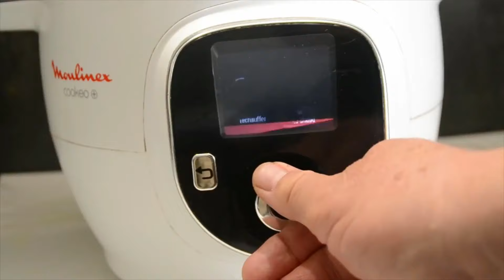Salade œufs chou fleur recette cookeo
Salade chou fleur oeufs recette cookeo

800 g de chou-fleur frais ou congelés

2 œufs

Persil quelques feuilles

Sel

Poivre

1 cuillère à soupe de moutarde

4 cuillères à soupe d’huile

2 cuillères à soupe de vinaigre